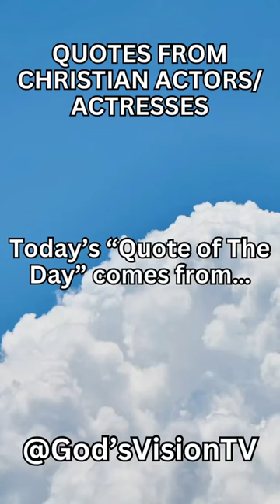Powerful Life Quote by Jennifer Garner | Christian Quotes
Today's "Quote of The Day" comes from Christian actress Jennifer Garner.